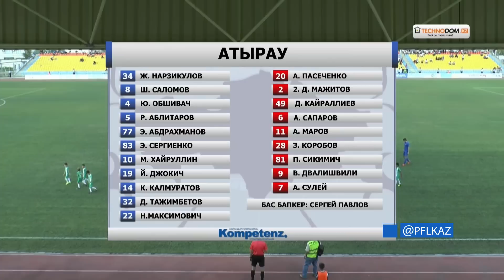КПЛ-2017. 19 ТУР. ОБЗОР МАТЧА АТЫРАУ - ТАРАЗ 1:3